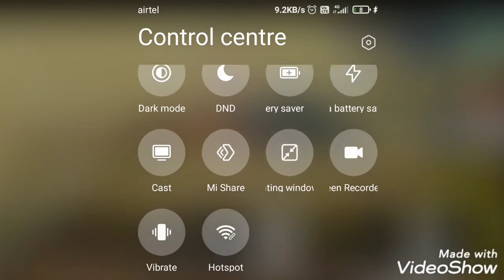Free Fire custom card|| Maha℘บℝบsh ❷.０ VS GANG-STER || 7 - 2